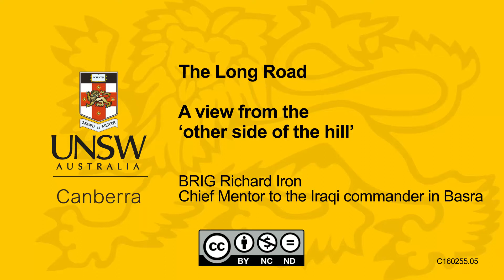BRIG Richard Iron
Train, Advise, Assist missions: a British Perspective

UNSW Canberra and DST Group conference exploring the ADF’s future role in enhancing security among partner nations